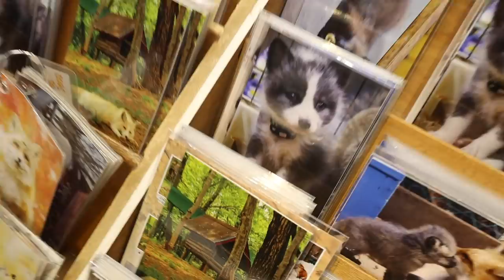教你男友如何見小三？冬季穿搭 衣學報告｜這群人展榮展瑞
穿得好看才能見小三啊！

冬季穿搭，她們為了雙胞胎打架？
在東京寶可夢過生日，居然這麼驚喜？
買到哭！雙胞胎猜拳 輸者全買單
「東京」傑利鼠展，刷爆爸爸信用卡？
「葡萄牙」里斯本尋找世界最好吃的蛋塔！
「福岡」巧克力.草莓吃到飽！！
這群人的雙胞胎展榮展瑞推出全新頻道
未來也會推出更多各種私生活和全新內容
包含跳舞．唱歌．開箱．旅遊．娛樂．美食想看什麼可以留言給我們
請大家多多支持分享！！
也要不吝嗇的訂閱喔。